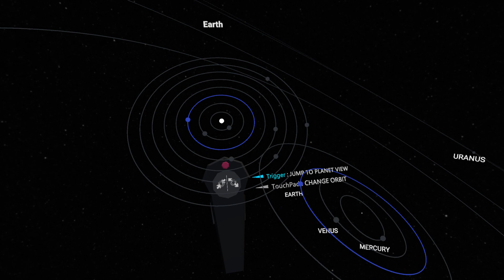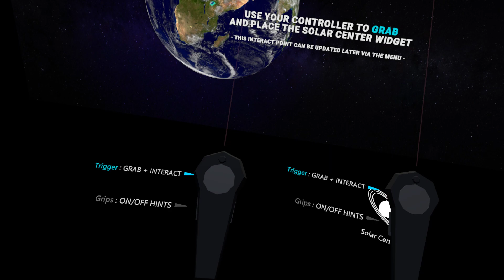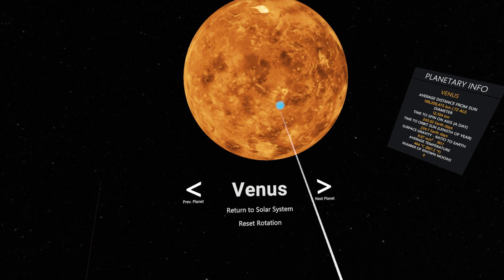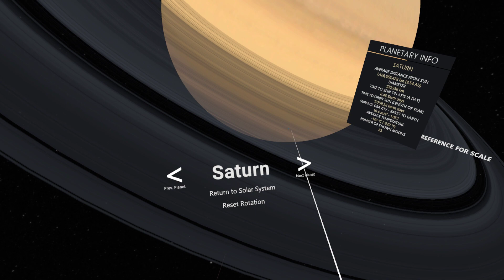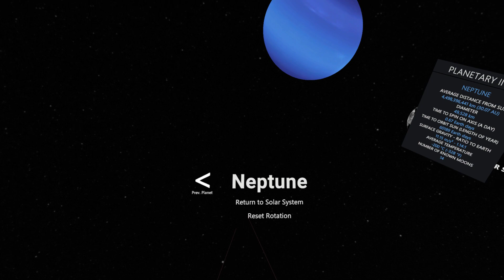Home Our Journey VR 360. A BlitzOP Vid!